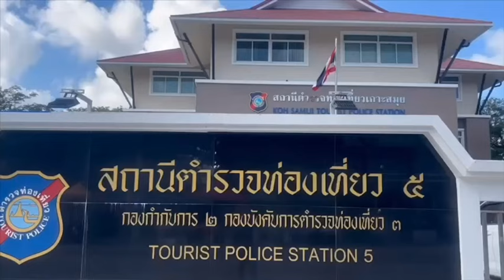รัสเซียแสบ แอบปล่อยรถเช่า ชุดจับกุมปัดถูกเสนอใต้โต๊ะ 1 ล้าน : เรื่องเด่นทั่วไทย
ตร.ท่องเที่ยว รวบหนุ่มรัสเซีย แสบ  วีซ่าขาด 175 วัน แอบทำธุรกิจเถื่อนปล่อยรถจักรยานยนต์ ให้นักท่องเที่ยวเช่าผ่าน แพลตฟอร์ม  ยึดรถจักรยานยนต์ 5 คัน แจ้ง 2 ข้อหาหนัก  “ เป็นบุคคลต่างด้าวทำงานโดยไม่มีใบอนุญาตทำงาน” และ “เป็นบุคคลต่างด้าวอยู่ในราชอาณาจักร โดยการอนุญาตสิ้นสุด  ในเบื้องผู้ต้องหาให้การรับสารภาพตลอดข้อกล่าวหา   ลือสนั่นเสนอเงิน1 ล้าน เพื่อแลกกับไม่ต้องถูกดำเนินคดี ขณะเจ้าหน้าที่ตำรวจท่องเที่ยวยืนยันไม่ใช่เรื่องจริง ชาวต่างชาติแค่แหย่เล่น